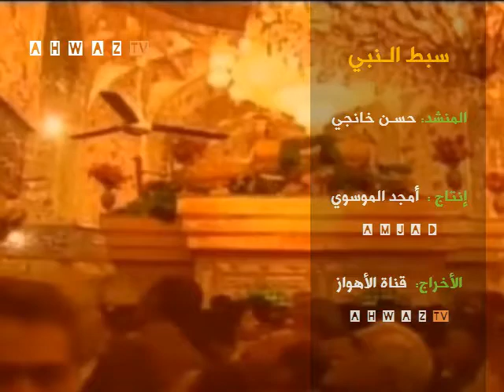سبط النبي للمنشد الأيراني الأهوازي حسن خانجي HD